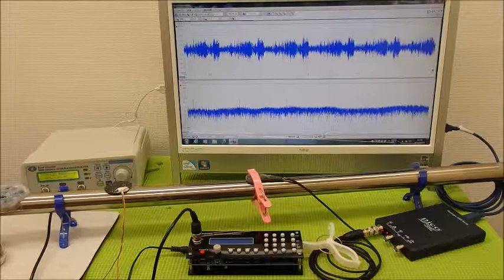表面弾性波を利用した、超音波制御技術 ultrasonic-labo 超音波システム研究所